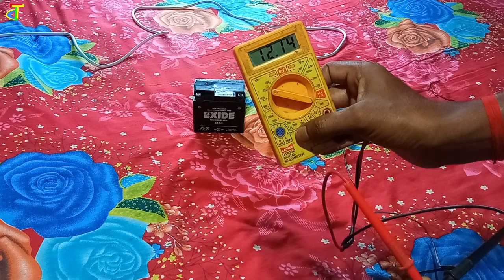How To Charge Bike Battery At Home | Bike Ki Battery Ghar Par Kaise Charge Kre | Car Battery Charger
How To Charge Battery At Home
How To Charge Bike Battery At Home
How To Charge Car Battery At Home
How to charge motorcycle battery at home
Bike ki battery ghar par kaise charge kre

Hello Friends.
In this comprehensive video, we will provide you with step-by-step instructions and pro tips to ensure you can successfully charge your battery without any hassle. Whether you're a beginner or want to enhance your existing knowledge, this video is perfect for you. Join us as we dive deep into the world of battery charging and empower you with the skills needed to handle it like a pro.

1) how to make battery charger
2) 12 volt battery charger
3) how to make bike battery charger
4) make 12 volt battery charger
5) battery charger kaise banaye
6) How can I make a 12 volt battery charger at home?
7) how to make car battery charger
8) 12 वोल्ट का चार्जर घर पर कैसे बनाएं?
9) चार्जिंग कैसे बनाया जाता है?

Dipankar Ghosh